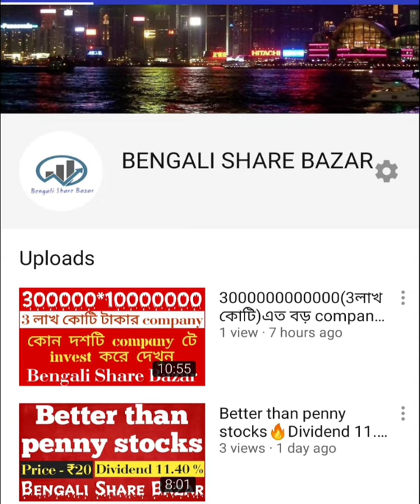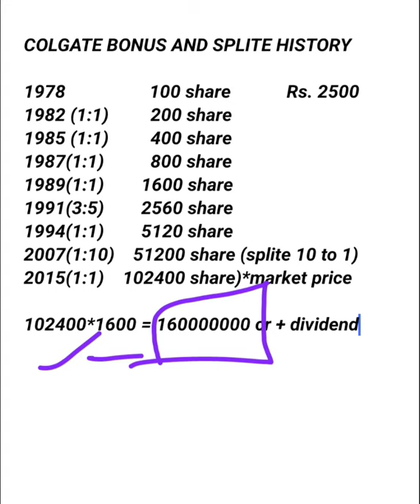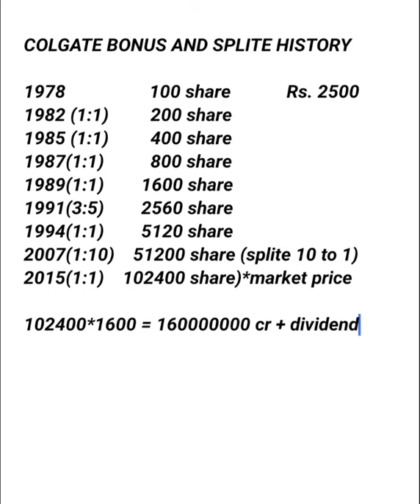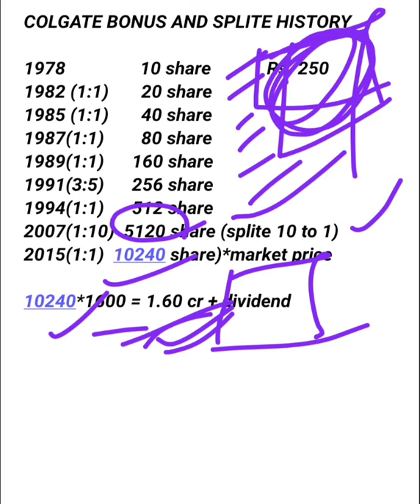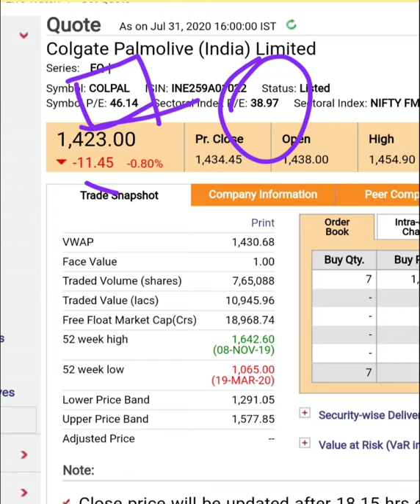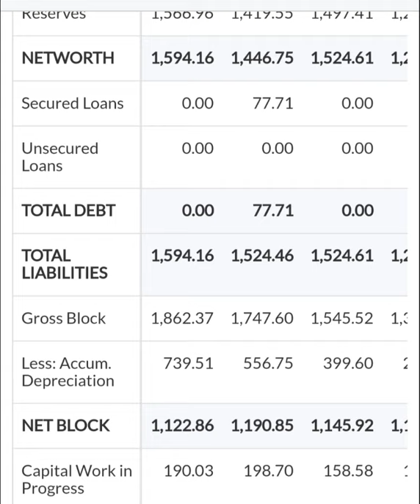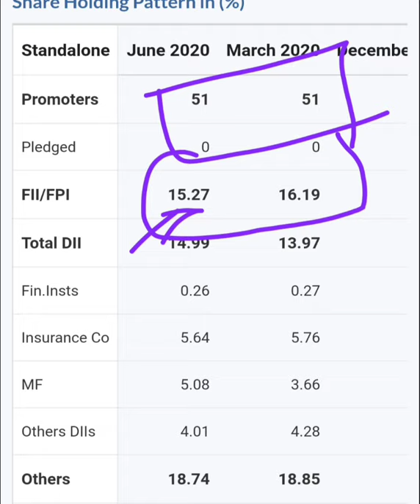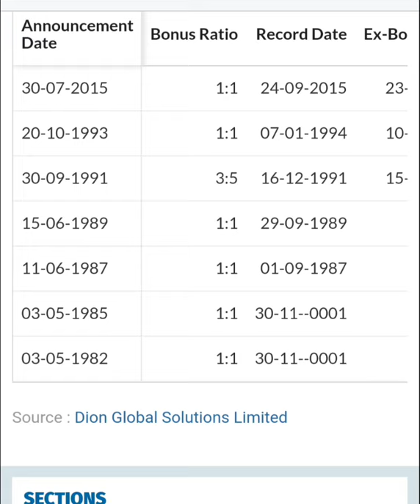25 টাকা invest করে 16লাখ return শুধু share market এই সম্ভব🤔Live prove দেখে নিন🙏Bengali Share Bazar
WELCOME TO OUR  BENGALI SHARE BAZAR.

THIS VIDEO ONLY EDUCATION & LEARNING PURPOSE.
KINDLY DO YOUR OWN ANALYSIS AND INVEST IN SHARE MARKET.
KINDLY DON'T FOLLOW ME BLINDLY.I'M NOT SEBI REGISTERED.

শেয়ার market a interest থাকলে এই channel টি র video দেখুন